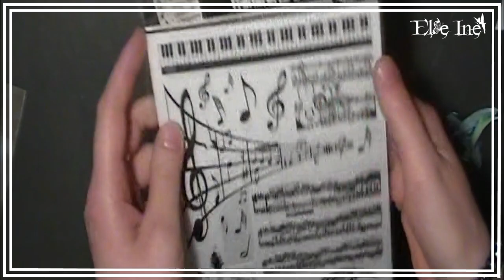Tuto polymère - Transfert